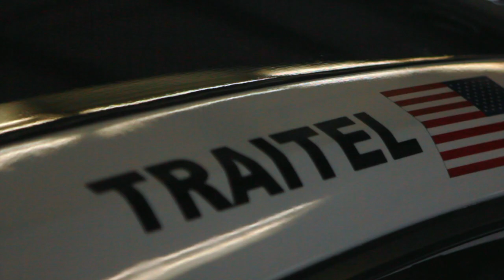Porsche Racing Club Race Weekend Recap at Sonoma Raceway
It was an exciting weekend for TKO Motorsports as they achieved their first overall win at Porsche Racing Club’s 2-day event at Sonoma Raceway on October 28 & 29, 2017.

Owner and driver David Traitel was behind the wheel of TKO’s No. 101 Porsche 911 GT3 R for this momentous occasion. It was his first time back behind the wheel since the team’s extensive summer of testing.

Racing against some of Porsche Racing Club’s best drivers, David laid down quick lap times qualifying in the top 3 for Saturday’s race and on pole for Sunday’s race. TKO Motorsports’ team driver Memo Gidley was on-hand coaching David through the whole ordeal.

The weekend resulted in two overall race wins on Saturday and Sunday. Following this successful racing event Memo and David will be joining forces as one to compete in the Sprint X series for Pirelli World Challenge during the 2018 race season.

“It feels great to be taking home a win after all of our efforts this summer,” said David. “With our determination, I know this will be the first of many on the road ahead.”

“I couldn’t be prouder of the job David did out there this weekend,” said Memo. “He has worked so hard to get to this level of racing. I’m looking forward to racing alongside him next year in PWC. It’s going to be one heck of a ride and I can’t wait to get started.”